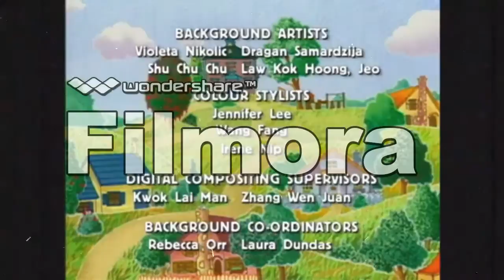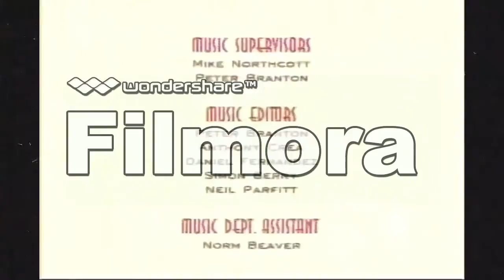The Nelvana Bookworm Bunch; or What the PBSBB look like in syndication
Today, i present to you, The Nelvana Bookworm Bunch. Yes, it's actually called PBS Kids Bookworm Bunch, but in this video, it's NOT being shown on PBS, it's on KVOS.

And BTW, you'll see the commercial bumpers and the program exchange logo at the end getting cut off early, and that was actually intentional. You see, if you saw in the first few moments in this video, and in other KVOS commercial breaks uploaded onto youtube, you can see that KVOS usually had a bad habit of cutting off Commercial bumpers, credits, and the occasional commercial early. Don't know why, but it probably has to do with being basically a Canadian station, but still, judging from this, i'm pretty sure that bothered people that grew up with KVOS. No wonder it became a ME-TV station.

Majority of commercials-Darian
BB bumps-PBSFantinatic
TGTS/MTTDH-Treehouse Direct
SLM-Patrick Ric
George Shrinks-Samsungman202
YTV logo-jaworskij
Nelvana logo-DudeThatLogo
Brief PE logo-Krissy Sciarra